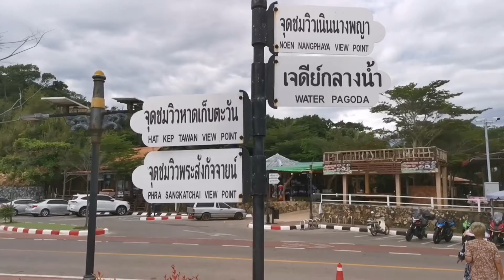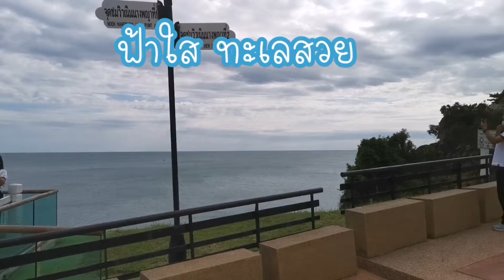จุดชมวิวเนินนางพญา